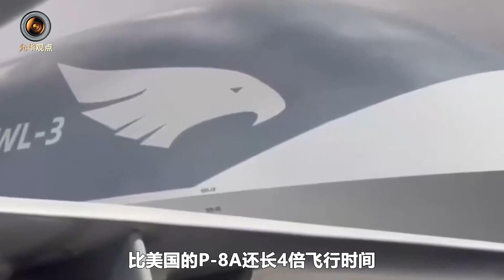無人機將成解放軍未來反潛主力，中國反潛實力快速增長【一號哨所】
中國的反潛部隊裝備規模，與美國和日本相差很大，然而這個現狀很快就以後改變，中國新動向讓實力能快速增長
無人機將成解放軍未來反潛主力，中國反潛實力快速增長